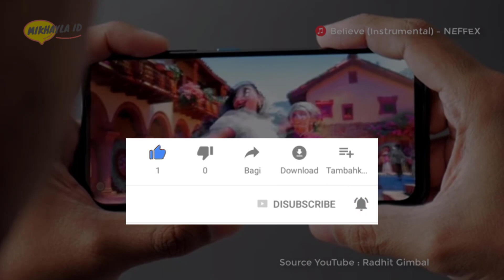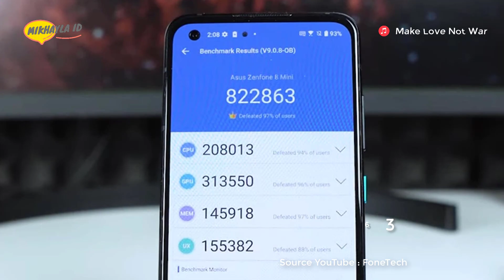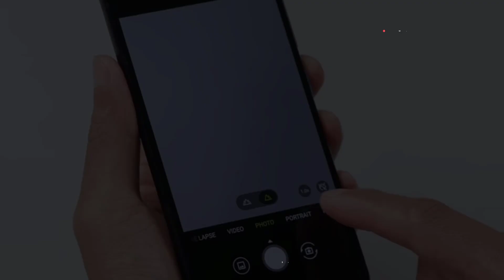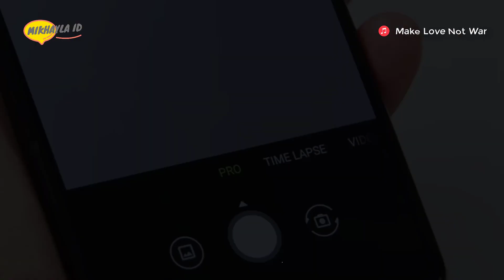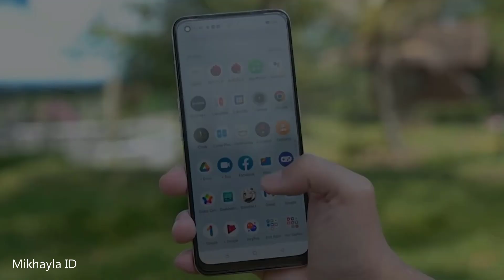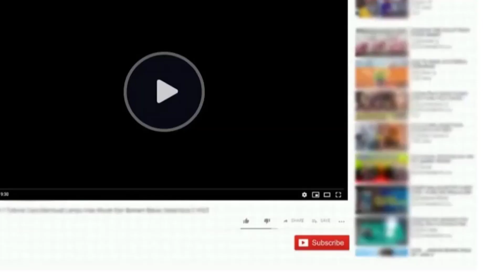ASUS Zenfone 8 Harga dan Spesifikasi – Masih Worth It Akhir 2022 Prosesor SD 888 Layar Super AMOLED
Halo sahabat mikhayla id… Ini nih, seri hp asus yang dihadirkan menyasar segmen pasar hp flagship dengan membawa fitur dan spesifikasi terbaik dikelas harganya. Apalagi, untuk prosesornya, ASUS Zenfone 8 dibenamkan prosesor terbaik berbekal prosesor Snapdragon 888 5G. Kemudian, ASUS Zenfone 8 hadir mendapatkan dukungan layar terbaik yang mampu memanjakan mata penggunanya dengan berbekal layar berpanel Super AMOLED yang dikombinasikan dengan teknologi HDR10+.

Terimakasih